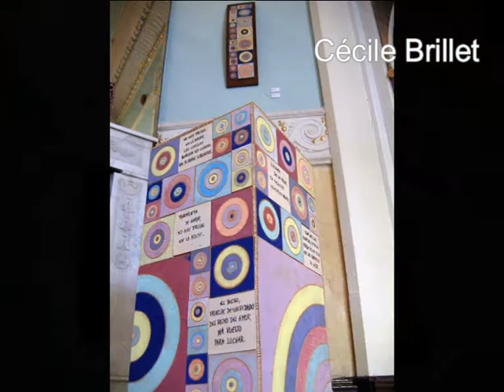IV Muestra de Artesanía de Asturias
Un paseo  por la IV Muestra de Artesanía de Asturias celebrada en el verano de 2012 en El Casino de Llanes y comisariada por Margot Cembreros. Tapices, cerámica, cuero, murales, baúles, joyas, trajes regionales, etc.